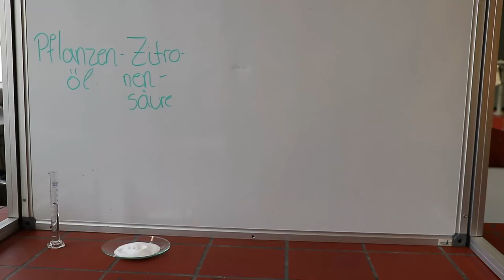Chemischer Adventskalender 6. Türchen: Badebomben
6. Türchen des Chemischen Adventskalenders des Werner-von-Siemens-Gymnasiums